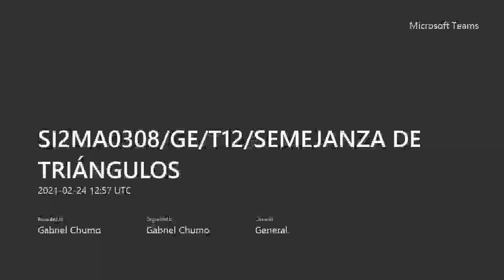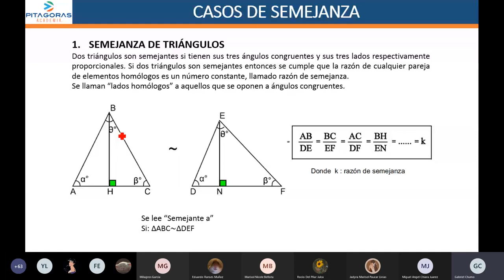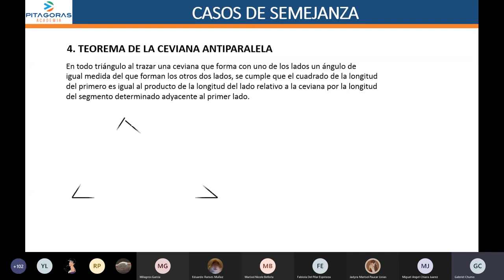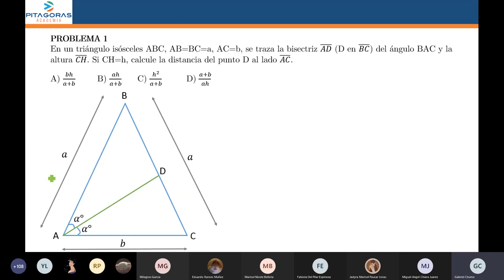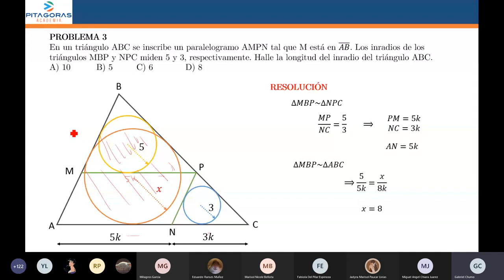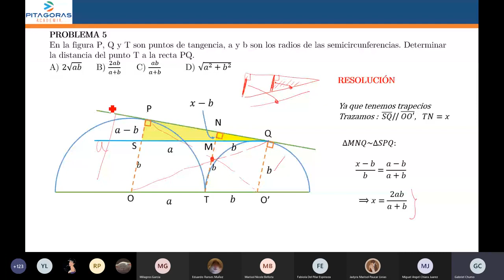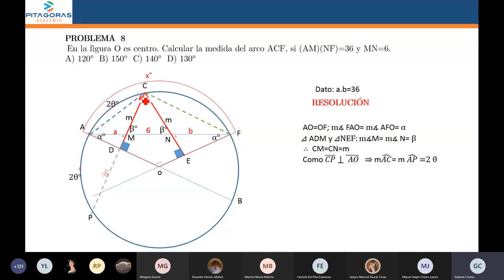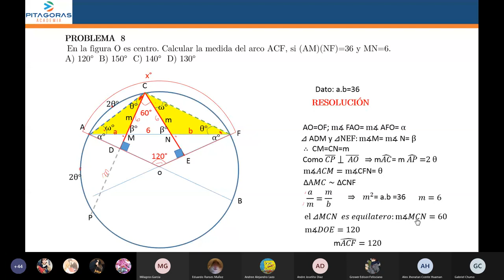SEMEJANZA DE TRIÁNGULOS